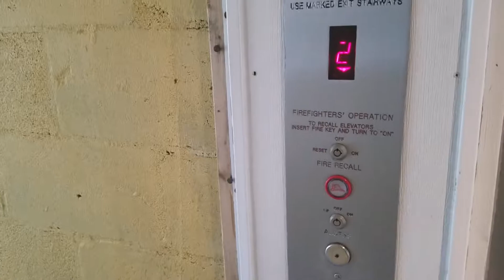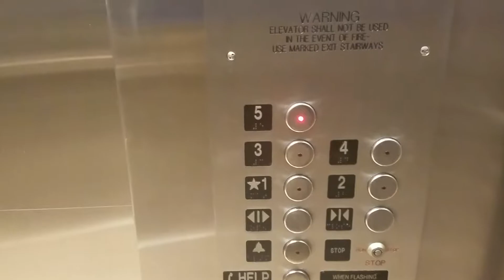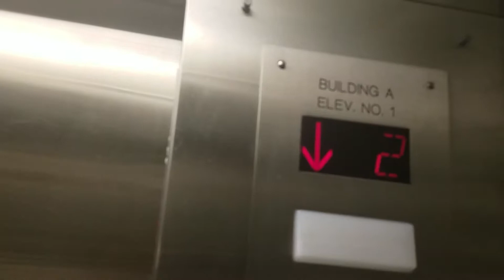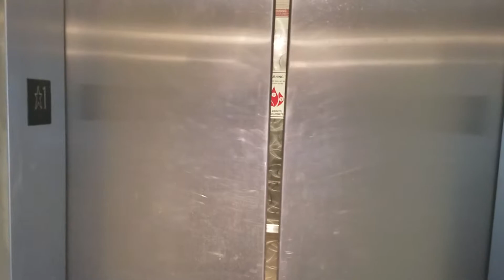Delaware Hydraulic Elevator @ Thunder Island Resort A Condos in Ocean City, MD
I like those 2011 innovation brusier fixtures like the ones at University of Maryland Eastern Shore.